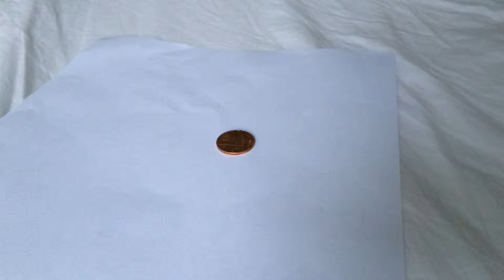Gone (and back again) in 60 seconds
From the excellent 'Abracadabra' book of Lego magic tricks